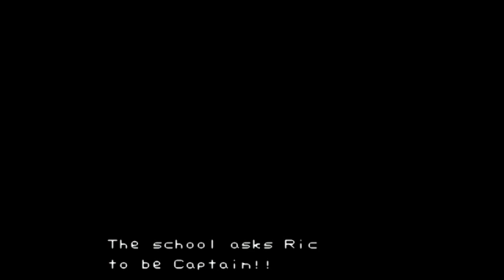Retrohraní [002] - Hokej - NES - První nudný zápas a povídání (part 1) [CZ] český letsplay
V prvním zápase je nutné řídit se důležitými pokyny trenéra. "První třetinu si připravte jídlo, druhou třetinu pití. Ve třetí třetině vše snězte a v poslední minutě otočte zápas z 0:2 na 3:2!"